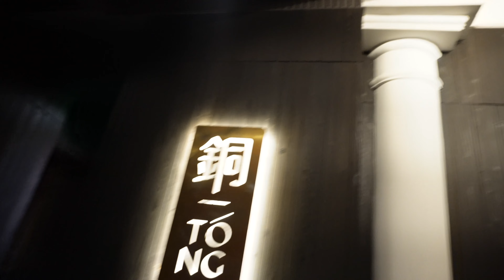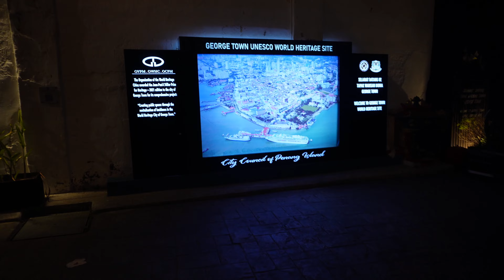George Town at night is something else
how George town really looks like at night time